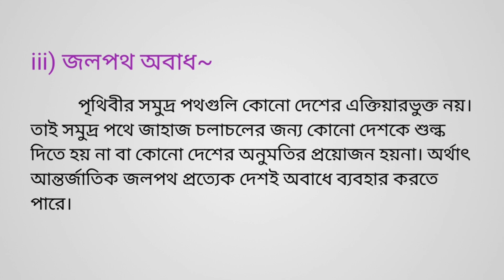জলপথকে উন্নয়নের জীবনরেখা বলা হয় কেন পরিবহন ও যোগাযোগ ব্যবস্থা Class 10 Class 12 Geography.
পরিবহন ও যোগাযোগ ব্যবস্থা class 12 geography class 10 geography. জলপথকে উন্নয়নের জীবনরেখা বলে কেন?